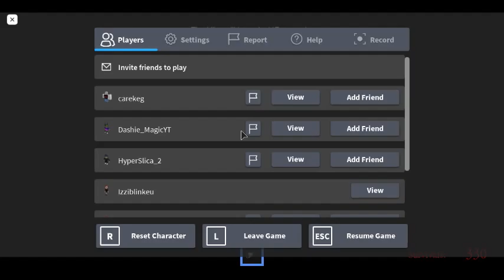So some entitled child claimed a spot at a game he didn't own XD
So it all started when he said "GET OUT OF MY SPOT" as if he owns the game LOL. I said "its not like you own this game" then we argued, then I told him "stop acting like a child" he told me he's "older" (He's probably 10, and I'm currently 12) than me he told me the owner of the game is his friend XD I did a research and found out it was not true. I was like IDC if I get banned and stuff, then I told him "stop being a Karen" and he said that I'm a girl so I'm calling myself a Karen (As if I'm the one who can't share a spot, also, he's not the owner of the game to do that) so, moral of the story, Don't be such a Karen or else you'll get famous